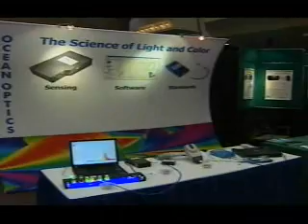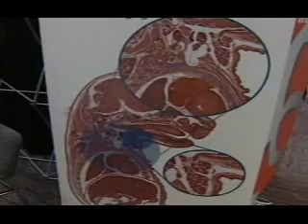CTV News - Ottawa is a Hot Spot for Photonics (June 6, 2007)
Profile - OZ Optics designs, manufactures and markets fiber optic components for existing next-generation optical networks based on it's own proprietary technology, trade secrets and patents. The Company's unique design capabilities and patented manufacturing techniques enable OZ Optics to rapidly deliver a broad range of high-quality products to meet customer specifications and requirements.

Company History - The technology is derived from the research of the Company's President and Chief Executive Officer, Ömür Sezerman, who founded OZ Optics in 1985. The Company has sold products to a broad range of customers in the telecommunications, cable television, medical, military, industrial, and educational sectors.

OZ Optics has become a leading provider of optical products by leveraging current technology and expertise gained through 23 years of operational experience.